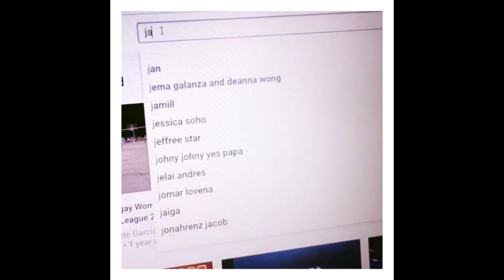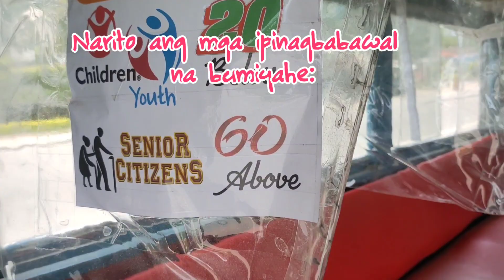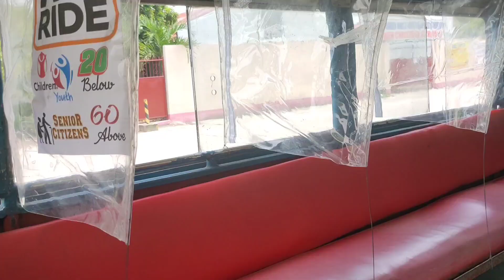NEW NORMAL! | MGA DAPAT SUNDIN SA PAGBABYAHE | ALAMIN ANG MGA IPINAGBABAWAL